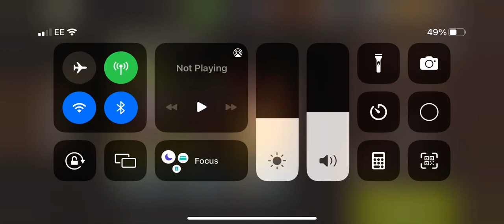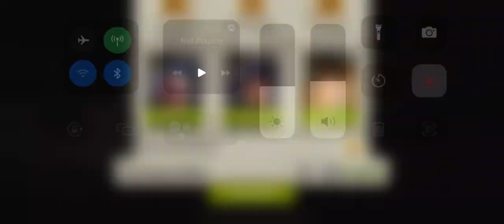The locker lvl 45